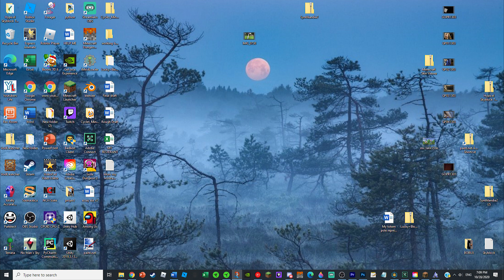Jumping the void with 100,000,000 | 1,000 sub special (Fall part 2)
I did not actually jump in the void with 100,000,000, only a crazy person would do that.